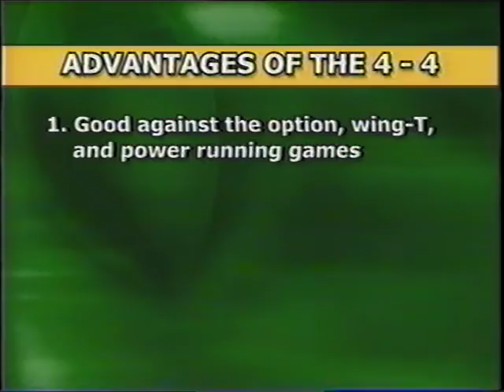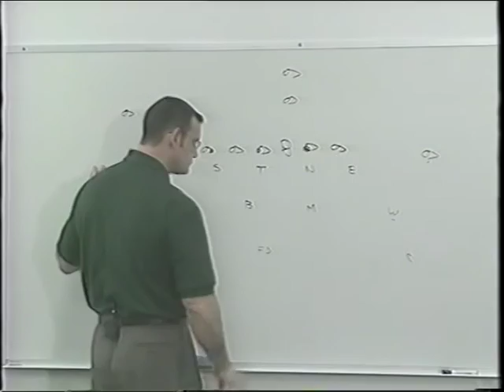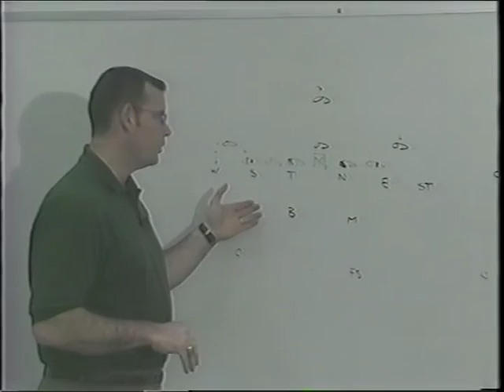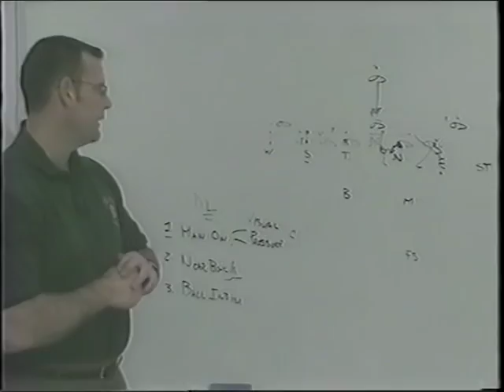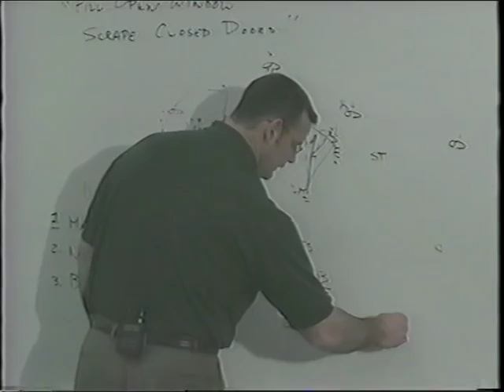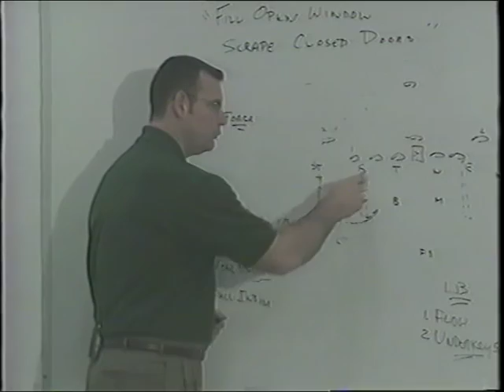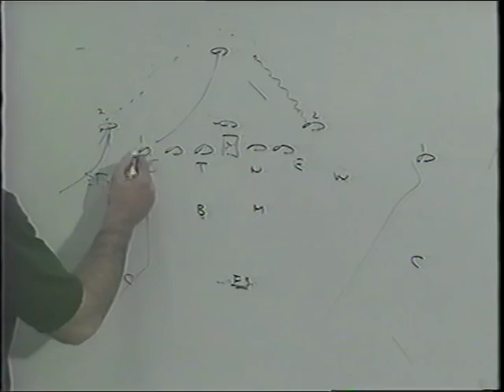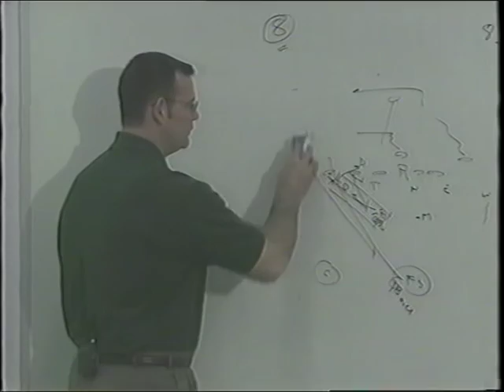C. W. Post - Defending the Wing-T with the 4-2-5